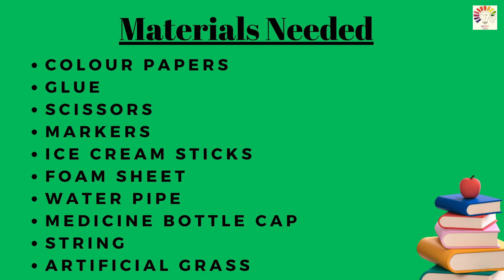How To make a well | School project Idea | Well working model project | Science exhibition model